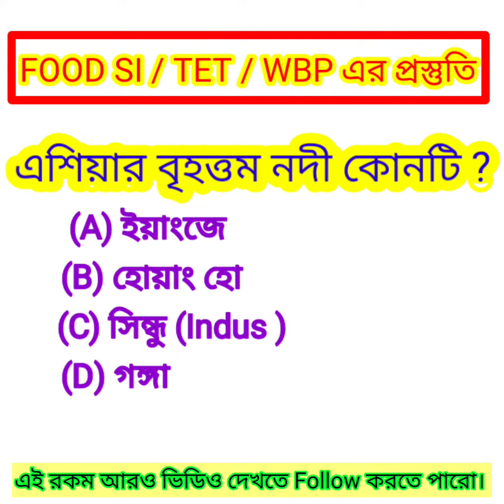primary tet 2023 | Food_si 2023 | GK class in Bengali